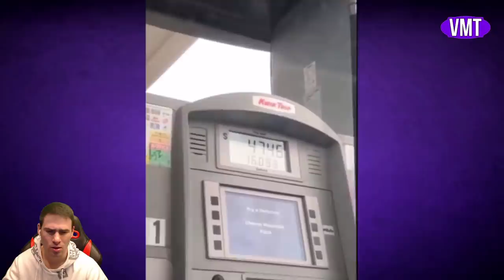НЕ ПРАВЕТЕ ТОВА... АУЧ... 🤕